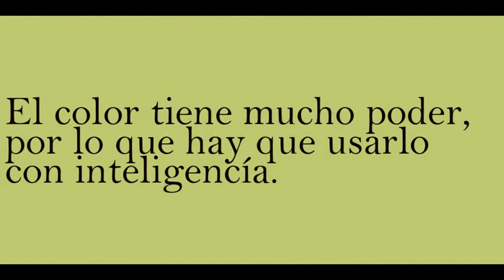🔥 REVALORARIZA Tu CASA en Tijuana para VENDERLA💲💰💵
En este artículo te contamos una experiencia de como una Casa a bajo Costo, subió su Valor con solo unos toques de pintura. Lee mas aqui en este articulo

No te lo pierdas para ti que vendes, te ayuda a vender a más precio.
A ti que compras te ayuda a comprar a menor precio y darle mas valor.

BAJA HABITAT Cía. Inmobiliaria